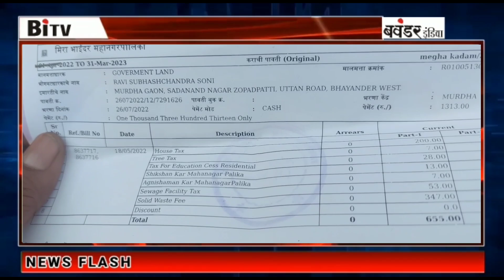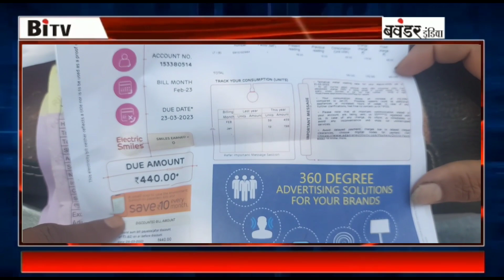मनपा अधिकारी को पैसा दो घर बचाओ यही चल रहा है यहा - स्थानिक | सुधर जाओ नहीं समझ लो - संदीप राणे